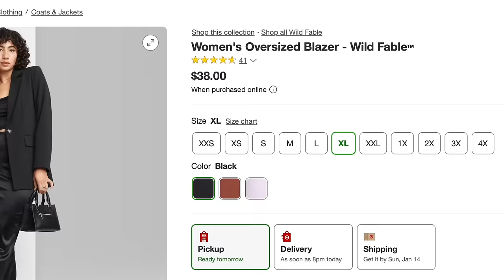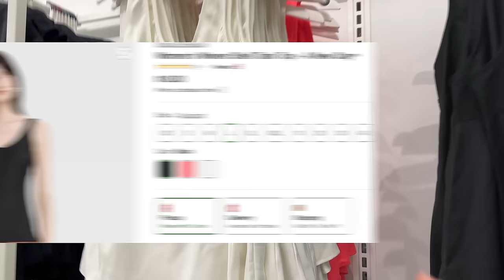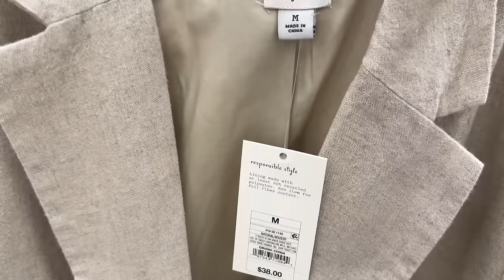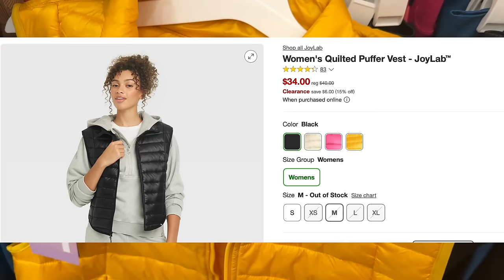17 Affordable Target Finds To Elevate Your Office Style For Under $45!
✨ My first ever BLAZER is launching soon! ✨ Join the pre-sale list now to be the first to know when it launches!

Are you looking to elevate your work game? In today's video, we dive deep into the ultimate Target shop with me to achieve success and confidence in the workplace. From the classic blazer that exudes authority and sophistication to the versatile pair of slacks that pairs perfectly with any top, I've curated 17 power pieces that are not just work-appropriate but are also designed to make you stand out for all the right reasons. Whether you're aiming for a promotion or just looking to make a great impression, these selections will ensure you're dressed for success.

Let's make your work attire a powerful statement of your ambition and professionalism!

LINKS:
Wild Fable Purple/Black Blazer
Wild Fable Trousers
Wild Fable Purple Body Suit
Universal Thread Trench
A New Day Fun Neckline Tops:

A New Day Satin Top
Linen Trousers (pull on)
Linen Blazer (Yellow and Khaki)
Linen Matching Trousers
A New Day Neon Tailored Shorts
Ava & Viv T-Shirt: not yet online
Ava & Viv Striped Top
Ava & Viv Draped Polka Dot Top
Joy Lab Vest
All in Motion Zip up Jacket
All in Motion Half Zip

Fun new arrival HM Blazer
Anthro Red Top